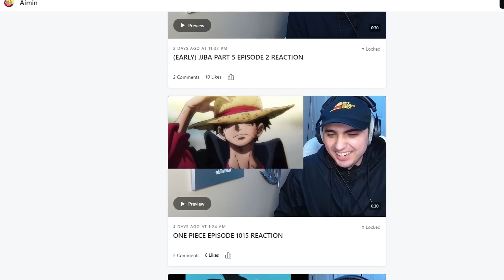GOKU VS BARDOCK! SDBH EPISODE 44 REACTION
FUTURE GOHAN?! SDBH EPISODE 43 REACTION
Ultra instinct reaction
Dbz reaction

SHOUTOUT HIGH TIER PATRONS!

Ryu, Preston O'Neal, Kiyokari, Kendall Allen, Juan mendoza, FrĘs, A Lake of Ocean, Trey Harvey, Cody Hooker, Arin Rusnacko, Connor Brady, Dapo Olowuro, Golden Protoman, JOSE RIVERA, Leon Göc, Patrick, VerttDaGoon, Vizanyz